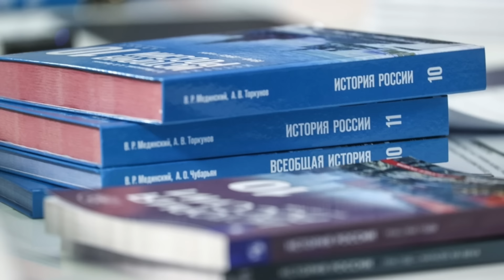✈️ (Wagner Group) လေယာဉ် ပျက်ကျမှု သိရသမျှ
🇷🇺 🛫  ရုရှား နိုင်ငံ မော်စကို မြို့ မှ စိန့်ပီတာစဘတ်မြို့သို့ ညနေခင်း ထွက်ခွာလာတဲ့ လေယာဉ်တစ်စင်းဟာ မမျှော်လင့်ပဲ ရုတ်တရက် မီးလောင် ပျက်ကျခဲ့ပါတယ်။ လေယာဉ်ပေါ်ပါသူ ခရီးသည် အားလုံး အသက်ဆုံးရှုံးခဲ့ရပြီး ခရီးသည် စာရင်းတွင် ရုရှား ကြေးစား တပ်ဖွဲ့ wagner group မှာ အရေးကြီး ခေါင်းဆောင် နှစ်ယောက် ပါဝင် ပါတယ်။
တစ်ကမ္ဘာလုံး လက်ရှိ အချိန်မှာ စိတ်အဝင်စားဆုံး သတင်းတစ်ပုဒ်ဖြစ်ပြီး လက်ရှိအချိန်အထိ နောက်ကွယ်မှ အကြောင်းအရာများမှာ စုံစမ်းဆဲ ဖြစ်ပါသည်။ ဒီ ဗီဒီယို မှာတော့ လက်ရှိ သိထားသမျှရယ် ခန့်မှန်းချက် တစ်ချို့ ရယ် နှင့် ရုရှား ယူကရိန်း စစ်ပွဲ မှ ထူးခြားတဲ့ ခြေလှမ်းသစ်များအကြောင်း ပါ ဝေမျှပေးထားပါတယ်။